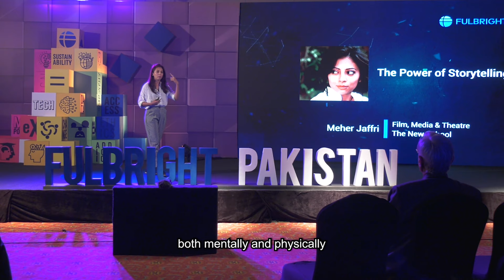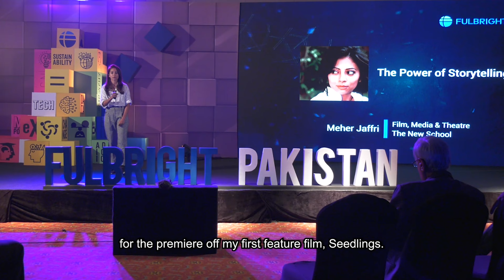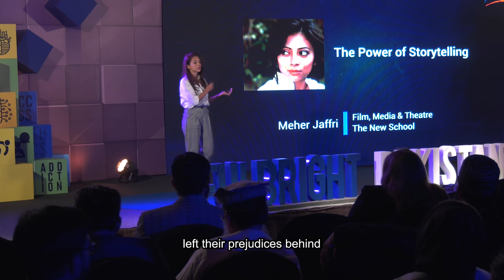Fulbright Talks | The Power of Storytelling | Meher Jaffri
FulbrightTalks | “We as a people do not share our personal spaces with each other, especially outside of our cliques”, says Fulbright alumna Meher Jaffri. Focusing on solutions to overcome the challenge of the severe lack of public spaces in Pakistan, Meher highlights how sharing personal spaces and building personal connections through listening to others’ stories can change perspectives and help connect the dots to a bigger picture.

Meher Jaffri is a recipient of the U.S. Department of State’s Fulbright Scholarship Award to study for a Master’s in Film, Media, and Theatre from The New School in New York, USA.